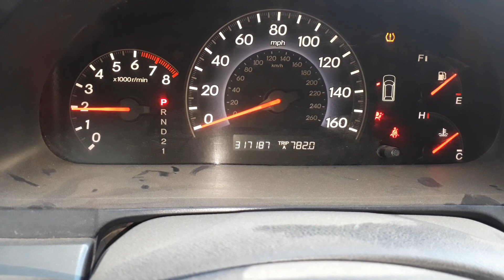Honda odyssey 2009 oil life & maintinance light reset